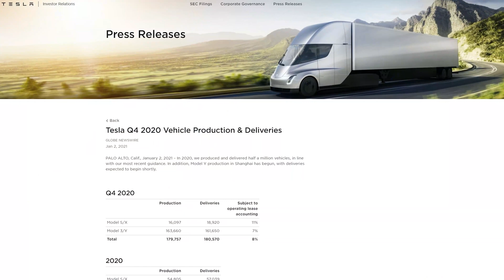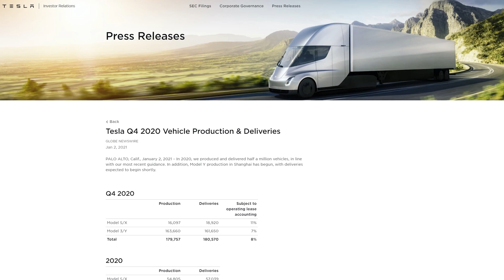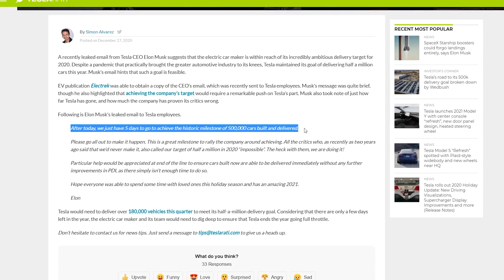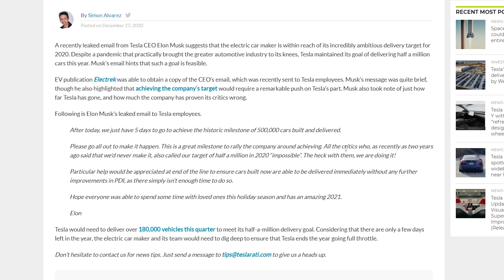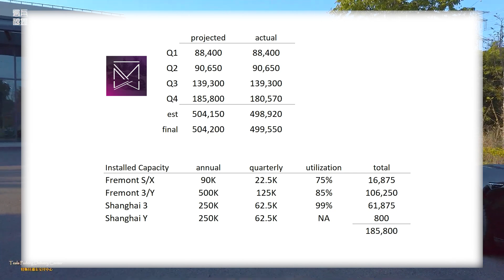How I beat Wall Street's 2020 Tesla predictions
I said if I got close on the 2020 deliveries I'd share my math, so here we go, welcome to MyTeslaWeekend.

Tesla delivered a record 180,570 cars in Q4, handily beating targets set for them by everyone except themselves. Getting within 450 cars of guidance in such a once-in-a-century clusterfrunk is a monumental achievement.

I got close on my estimate published December 31st, and you guys aske for it, so let's look at my math and see how I got there.

If you want to see more videos like this, or suggest a topic, let me know in the comments, and consider subscribing since it's the only way YouTube knows to show you more videos like this.

Using the quarterly delivery reports we see 88,400 in Q1, 90 in Q2, and 139 in Q3. I wanted to find the actual final deliveries after the dust settled, but I ran out of time, so figured being within half a percent would get me close enough.

Now I just needed to figure out the Q4, which is of course the hard part.

I based my assumptions almost entirely on capacity.

Fremont has a stated capacity of 22.5k per quarter for S/X, and although 17k would be an above-average quarter for these models, I assumed the price drop in October would result in increased sales.

The Fremont S/Y lines have 125k quarterly capacity, but Fremont never hits capacity and there was surely downtime in both production and deliveries due to the holidays. I went with a nice round 85%.

Shanghai Model 3 has a capacity of 62,500 per quarter, but they routinely run at or even slightly above capacity, and they don't take time off for Christmas. Having watched four hours of regular drone footage over the quarter, 99% utilization felt right to me, though in hindsight, this was overly optimistic.

My biggest miss was that I believed we would see Model Y sales in China before the quarter ended. While there have been "hot leaks" in the last week or so showing production models in the shipping yard, I've been seeing them in my research for over a month. I couldn't see a reason they'd wait until 2021 to actually ship, so I used 800 as a delivery figure, which was entirely wrong.

So there are a few confidence factors that came into play. The little ones on a per-product, per-factory basis, but also the bigger one. Elon himself.

Before I explain, permit me 4-seconds to say thank you to my Patreons who get bonus material and the extra inside scoop.

There was a leaked email that went out to employees on December 26th that read "after today we just have 5 days to go to achieve the historic milestone of 500,000 cars built and delivered."

These leaks are nothing new, and often indicate just how close they are to achieving milestones. I can't say if I'd have come up with different figures without it because I never tried. My numbers came after the fact, but when I looked at it against my math it suggested Tesla would hit their target with 2-days to spare, and that felt right to me. It wasn't cause to increase my numbers or decrease them.

That put my delivery GuesstiMath at 185,800. My true estimate for 2020 deliveries was 504,150, and since we're just playing around, I changed the 150 to 200 for a sly 420 joke... nice.

With actual deliveries of 180,570, the rough official figures would show 498,920, though including settled sales from previous quarters, it came out to 499,550. My estimate was off by 0.9%, which I'm happy with. Especially considering the Wall Street FactSet consensus was 492,980. Wall Street was off by 1.32%.

I'm starting to think this is why you guys are watching these videos.

Please remember I am not a financial advisor and nothing here should be taken as investment advice.